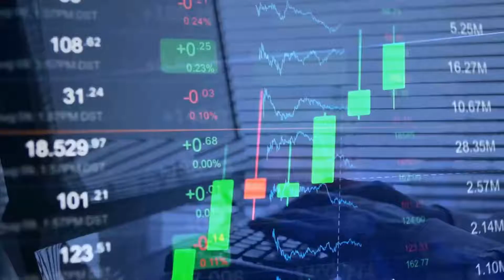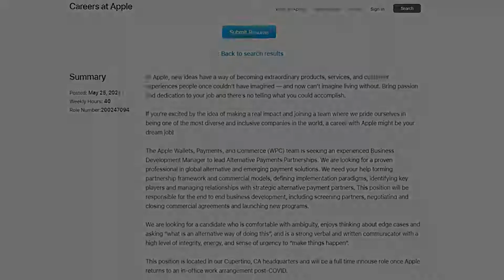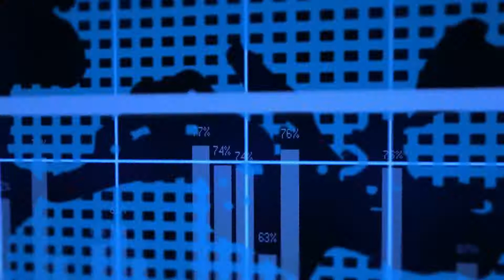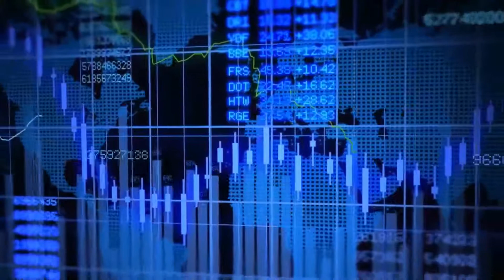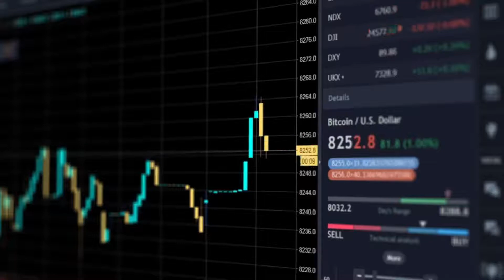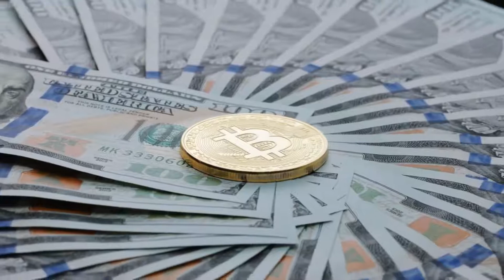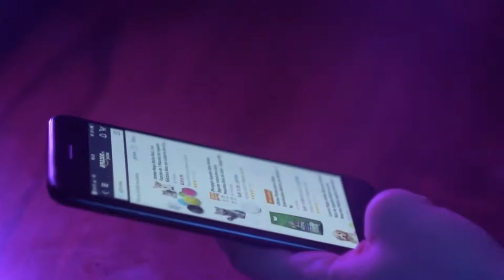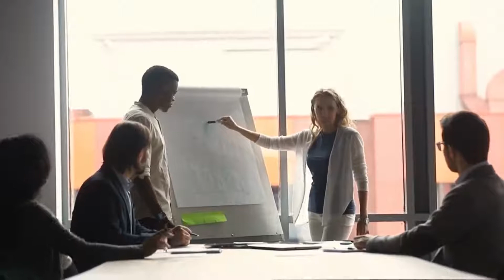Apple wants to invest in Crypto?!! (NEW ATH?!)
DO YOU WANT TO BECOME FINANCIALLY FREE AND SUCCESSFUL? START WATCHING NOW!

STACKING STOCKS GIVES YOU THAT MILLIONAIRE MINDSET BY GIVING FINANCIAL INFORMATION ON THE BEST STOCKS TO BUY, RECENT NEWS ON THE STOCK MARKET, IPO'S, PENNY STOCKS TO BUY, DIVIDEND STOCKS, CRYPTO AND MANY MORE!!!

GIVE YOUR OPINION IN THE COMMENTS ON TODAY'S TOPIC :)

WE RESPOND TO EVERYONE IN THE COMMENTS!!!